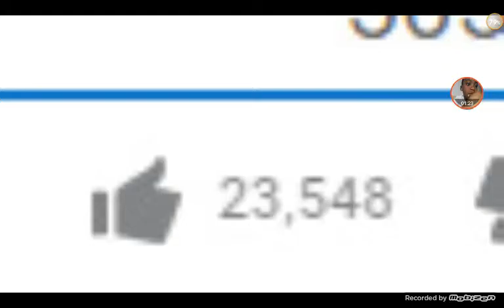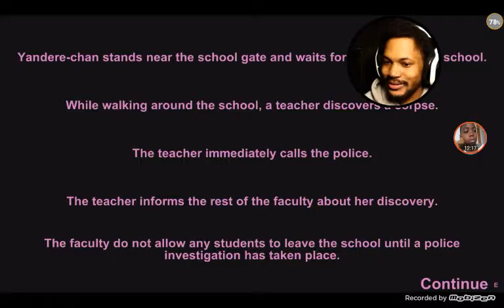Me reacting to YANDRE SIMULATOR Coryxkenshin